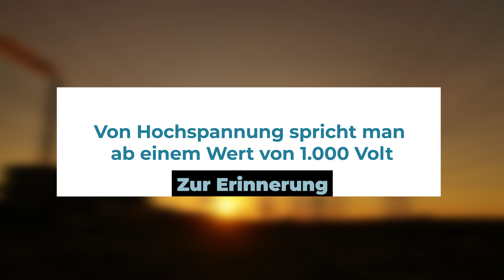Elektroauto: Was bei einem Kurzschluss einer Autobatterie passiert | futurezone Reportage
Mehr Sicherheit in der Hochspannungstechnik: Damit beschäftigen sich Elektrotechniker Christoph Diendorfer und sein Team in ihrem Forschungslabor an der Fachhochschule Wels. Sie stellen künstliche Gefahrensituationen her und simulieren beispielsweise einen Kurzschluss einer Autobatterie. Dieses Szenario stellt für Elektrofahrzeuge eine erhebliche Gefahr dar.

Wir haben das Team an der FH Wels besucht und mit ihnen einige ihrer Experimente durchgeführt. Teil 2 unserer Serie zu Forschungen in der Energietechnik.

Unser Video gibt es auch auf unserem fuzo Watch Channel.